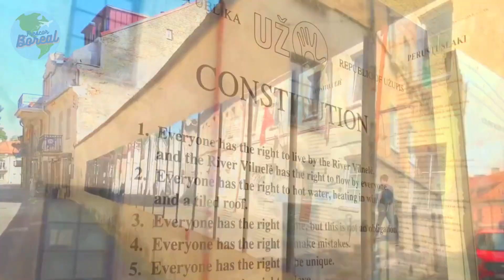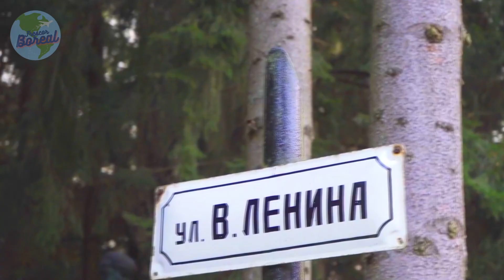10 Mejores Lugares para Visitar en Lituania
10 Mejores Lugares para Visitar en Lituania.

¡Hola a todos! En este video les mostraré los 10 mejores lugares para visitar en Lituania, un país ubicado en el noreste de Europa que es conocido por su rica historia, su cultura y su belleza natural. Comenzaremos en la capital del país, Vilna, donde encontraremos una gran cantidad de lugares históricos y culturales, como la Torre de Gediminas, la Catedral de Vilna y el Barrio de Uzupis. Además, podrán disfrutar de su ambiente animado, su gastronomía y sus galerías de arte. Luego, nos dirigiremos a la región de la colina de las cruces, donde encontrarán una colina cubierta de miles de cruces que representa la resistencia del pueblo lituano durante la ocupación soviética. También visitaremos la ciudad de Kaunas, la segunda ciudad más grande de Lituania, que ofrece hermosas plazas y edificios históricos, como la Catedral de San Pedro y San Pablo y el Castillo de Kaunas. Otro lugar que no pueden perderse es el Parque Nacional de Curonian Spit, un impresionante parque natural que cuenta con dunas de arena, bosques y lagunas, además de ser un lugar ideal para practicar deportes acuáticos. Además, exploraremos la ciudad de Trakai, ubicada en una isla rodeada de lagos, donde podrán visitar el castillo de Trakai, que es uno de los más impresionantes del país. También visitaremos la ciudad de Klaipeda, ubicada en la costa del Mar Báltico, que cuenta con un animado puerto, hermosas playas y el Castillo de Memelburg. Finalmente, exploraremos la región de Aukstaitija, donde encontrarán lagos impresionantes, bosques frondosos y pueblos tradicionales. Así que prepárense para explorar los 10 lugares más impresionantes de Lituania y sumérjanse en una experiencia inolvidable. ¡Vamos allá!

Esperamos que disfruten con el vídeo, si quieres ver más vídeos como este no olvides darle a like y suscribirte a nuestro canal y disfrutarás de vídeos como este todas las semanas.